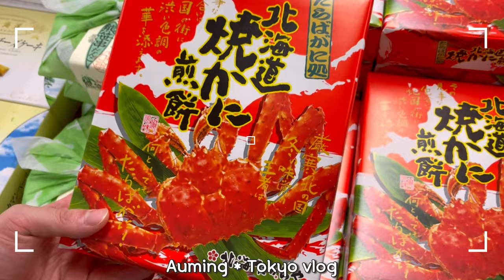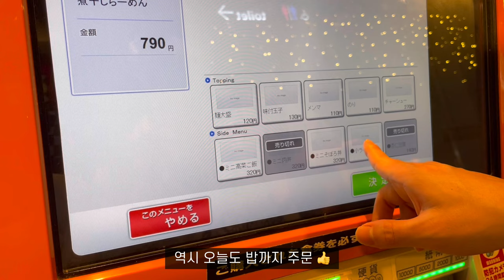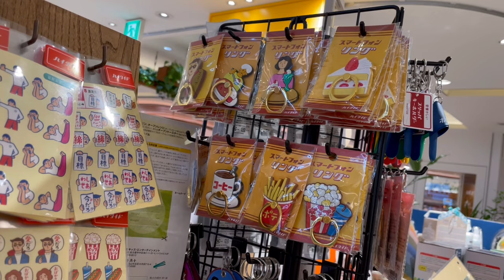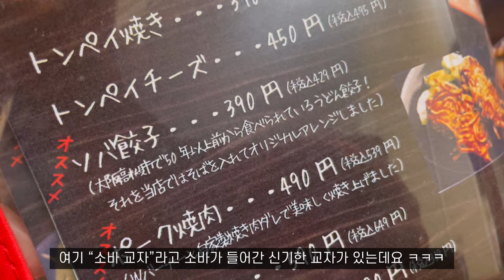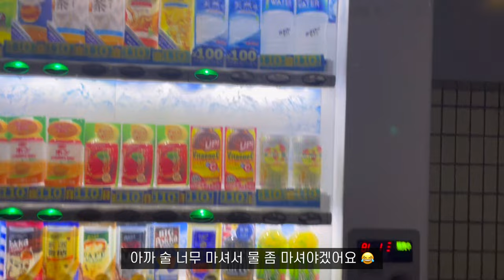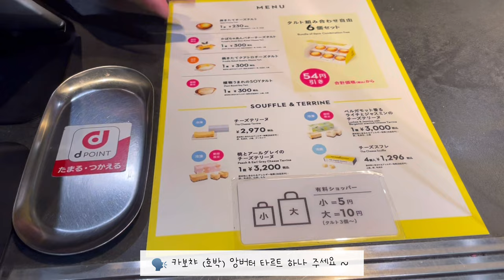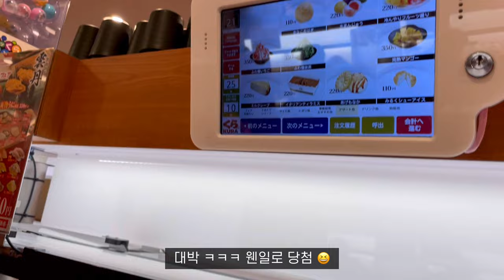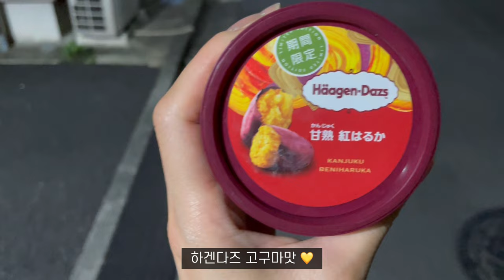일본 도쿄 브이로그 [ENG] 연애 7년차 & 일본 생활 도합 14년 한국인 커플 일상, 일본에서 제일 저렴한 스시체인점‘쿠라스시’, 퇴근 후 먹는 힐링 카츠동 등 일본직장인 일상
지난 브이로그에 이어 이번 브이로그도 작년 여름 ~ 가을 영상입니다.
작년 영상이지만 좋아해 주셨으면 좋겠습니다 ㅎㅎ
다른 영상들도 얼른 편집해서 돌아오도록 하겠습니다😆

저의 사소한 일상을 좋아해주셔서 정말 감사합니다🥰
항상 건강하시구 행복하셔요🫶

남겨주시는 따뜻한 댓글은 저에게 너무나 큰 힘이 됩니다❤️ 🔥